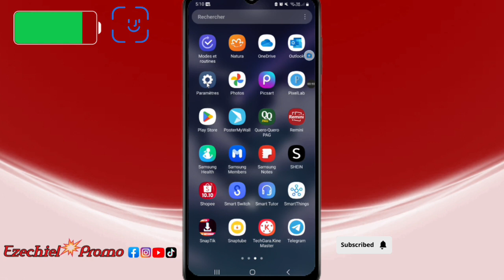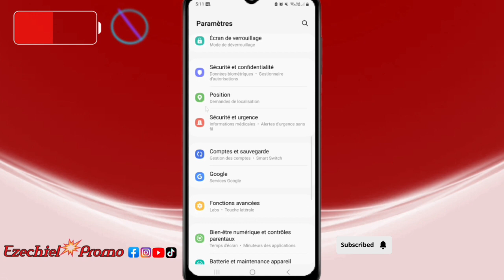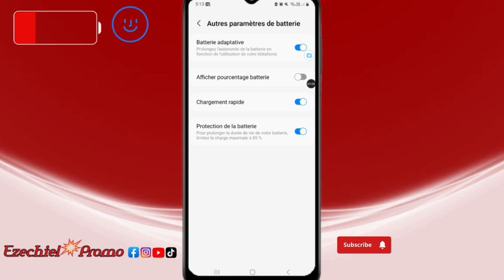Astuce sa ap pemet telefone samsung wan rechaje pi rapide e garanti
Men koman pou nou fe telefone samsung nou an pran chaje pi rapide